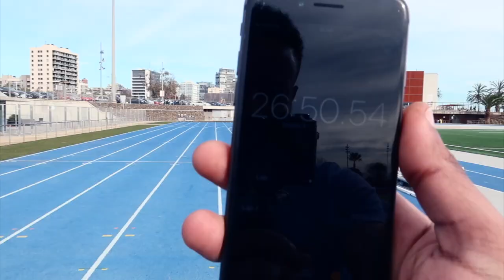PROVIAMO IL TEST DEI MILITARI AMERICANI 🇺🇸*non fatelo a casa*